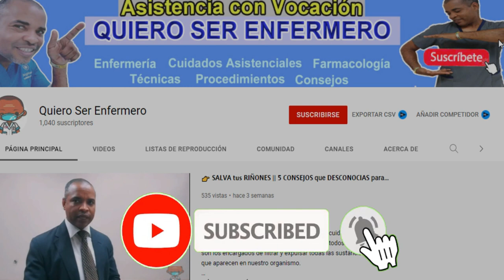🧐 𝐄𝐬𝐭𝐨 𝐭𝐢𝐞𝐧𝐞 𝐪𝐮𝐞 𝐒𝐚𝐛𝐞𝐫𝐥𝐨 𝐒𝐨𝐛𝐫𝐞 𝐞𝐥 𝐃𝐈𝐂𝐋𝐎𝐅𝐄𝐍𝐀𝐂𝐎 𝐀𝐧𝐭𝐞𝐬 𝐝𝐞 𝐔𝐬𝐚𝐫𝐥𝐨 🔥 𝑩𝒆𝒏𝒆𝒇𝒊𝒄𝒊𝒐𝒔 𝒚 𝑹𝒊𝒆𝒔𝒈𝒐𝒔 𝒅𝒆𝒍 𝑫𝒊𝒄𝒍𝒐𝒇𝒆𝒏𝒂𝒄𝒐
🔥 Cuidado no use diclofenaco si no conoces sus riesgos. El diclofenaco es uno de los medicamentos mas usados por la población sin saber los riesgos y beneficios que este tiene para el organismo.

🔥 El diclofenaco es muy bueno como analgésico y antiinflamatorio, entonces como eliminar el dolor con diclofenaco.